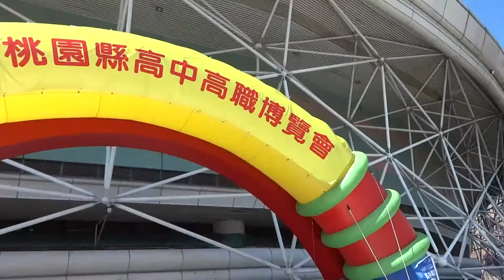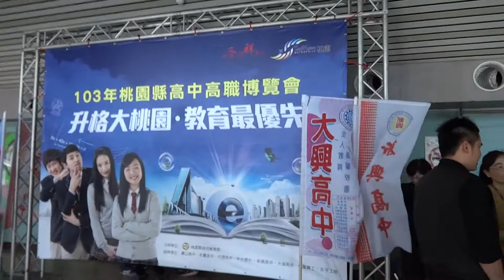桃園縣高中職博覽會21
桃園高中 國立中央大學附屬中壢高級中學 武陵高中 楊梅高中 陽明高中 內壢高中 國立龍潭高級中學 國立桃園高級農工職業學校 中壢高商 國立中壢高級家事商業職業學校 長庚科技大學 泉僑高級中學 育達高中 六和高中 復旦高中 治平高中 振聲高中 光啟高中 啟英高中  桃園縣清華高級中學 新興高級中學 至善高中 大興高中 大華高中 成功工商 方曙高級商工職業學校 永平高級工商職業學校 桃園啟智學校 南崁高中 大溪高級中學 壽山高中 平鎮高中 觀音高中 永豐高中 大園國際高中 連江縣國立馬祖高級中學 新生醫護管理專科學校

桃園縣第一屆高中職、五專校園博覽會23、24兩天在桃園縣體育館（巨蛋）舉行。（23日）上午8點半到下午5點，24日上午9點至中午1點，台鐵桃園站廣場有桃客免費接駁公車往返，每半小時一班，回程末班下午4點發車，24日下午回程末班下午2點30分。另外在巨蛋旁成功路桃園農工規畫200個車輛免費停車位專區。
全縣公私立36所高中、高職、五專都會設攤位，各校由校長帶隊、精銳師生在現場解說。
網址http:// expo.tyc.edu.tw 網站強調「就近入學」概念
桃園縣教育局長吳林輝表示，12年國教最重要的精神就是適性入學，也勉勵所有學生都能透過博覽會，選擇合適自己興趣、性向及能力的學校就讀，才能發揮所長，實現自我。
初估今年國中畢業生有2萬6000多人，各入學管道整體招生總額達2萬9000名，由於供過於求，也呼籲家長協助孩子選擇合適自己的學校就讀。

桃園縣舉辦103年高中高職博覽會相關訊息:
1.日期:103年2月22日(星期六)及2月23日(星期日)
2.地點:桃園縣立體育館(巨蛋)
3.接駁及停車資訊:桃園農工備有200個免費停車場;桃園火車站至巨蛋免費接駁專車